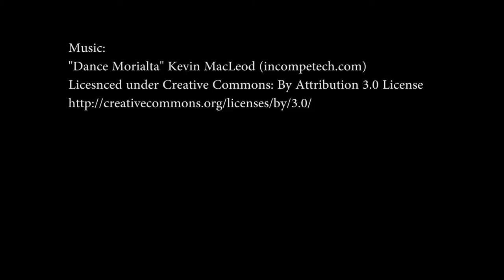Again (2016 Foxcroft Academy Film Festival Entry)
Created by Hannah Fishburn '17.